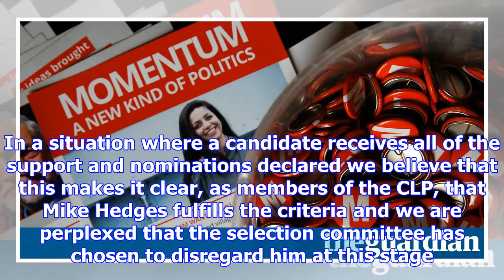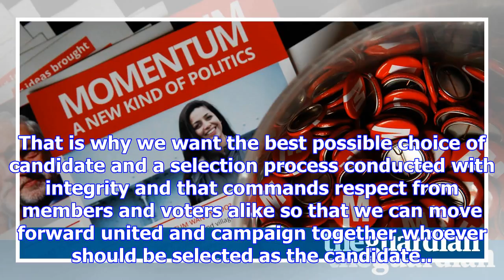Watford clp did not ensure best list of candidates was available | letters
We are writing to you as members of Watford constituency Labour party in order to register a formal ...